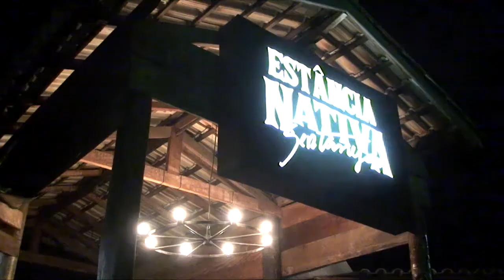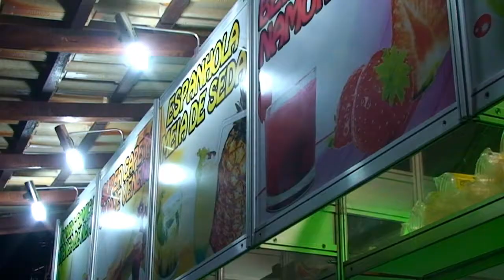2020 VIDEO. Estância Nativa. João Bosco e Vinícius. 26 de Julho de 2011. Caçapava.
REDE 2020. João Bosco & Vinícius deram um presente a região na véspera do aniversário de São José dos Campos. A galera correspondeu ao chamado e lotou o Estância Nativa em Caçapava. Confira aqui o vídeo. Mais informações 2020 agora é e-mag, acesse